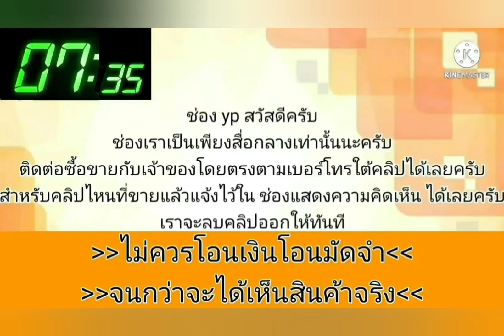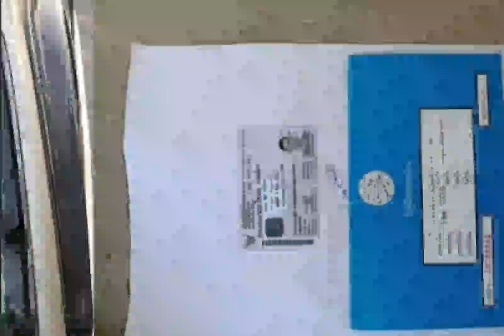ด่วน‼️27,000 รถบ้าน💥แอร์เย็นเครื่องเกียร์ดีมาก👍ช่วงล่างดีเลี้ยวไม่ดัง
1999 Toyota COROLA

฿27,000

โตโยต้าไฮท็อกปี99รถบ้านแอร์เย็นเครื่องเกียร์ดีมากช่วงล่างดีเลี้ยวไม่ดังวิ่งทางไกลได้สบายสีสันตามสภาพภาษี66ไม่ขาดพวงมาลัยพาวเวอร์เครื่องหัวฉีดเกียร์ออโต้พร้อมเล่มชุดโอนสนใจโทร//083//123//1797//